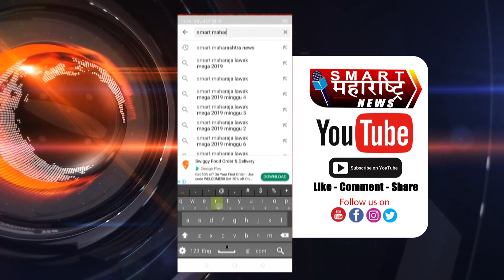मेळघाटात सेमाडोह नजीक महामंडळाची बस दरीत कोसळली, दोन महिलांचा मृत्यू, २५ जखमी